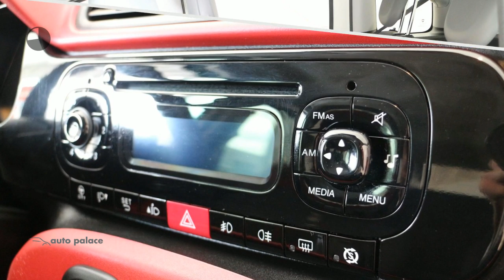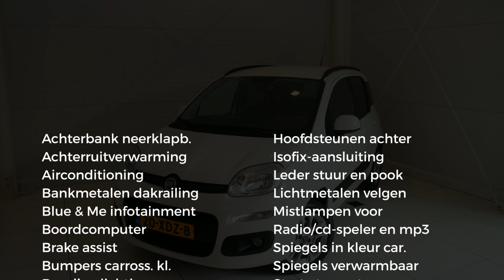Fiat Panda TwinAir Turbo 85PK Lounge